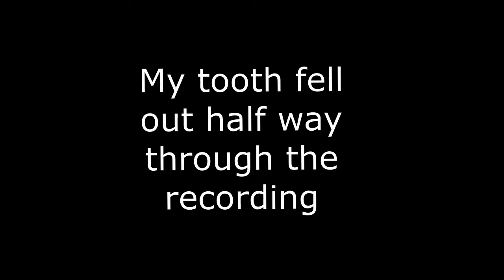episode: 1 Purple skittles mania!!!! (purple skittles)